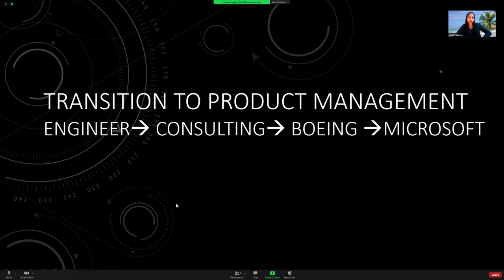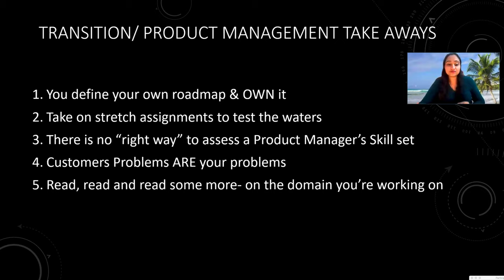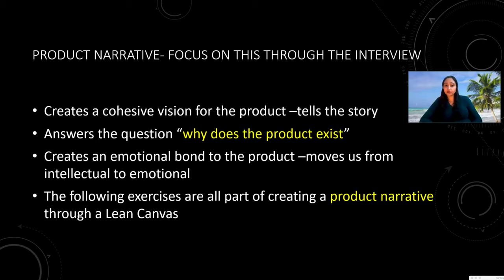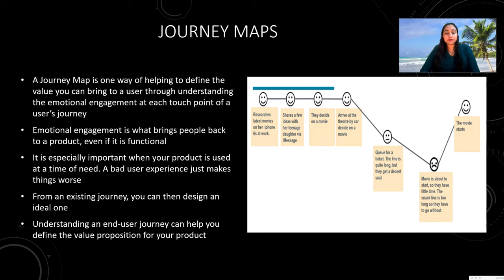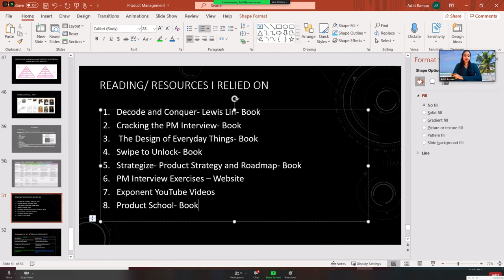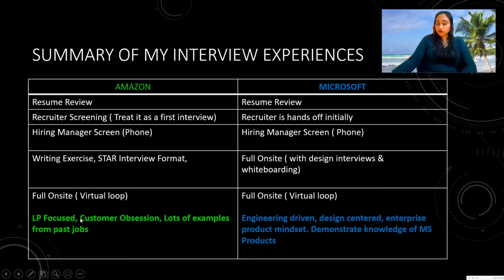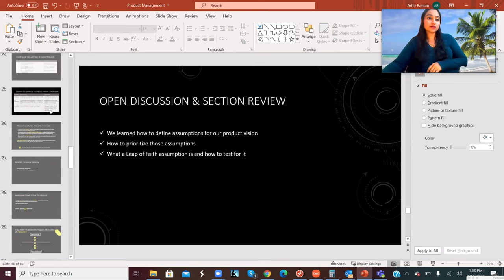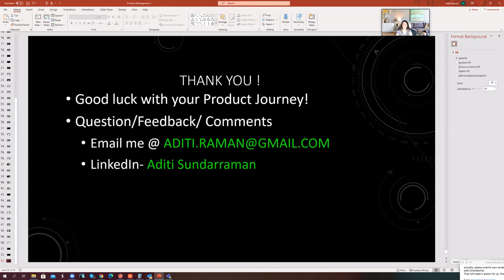Aditi Sundarraman: From Boeing to Microsoft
Aditi is a versatile Engineering and Product management professional with experience in business and end user requirements management process, product design, strategy and lifecycle management.

In this fireside chat, Aditi shares her journey from Boeing to Microsoft!